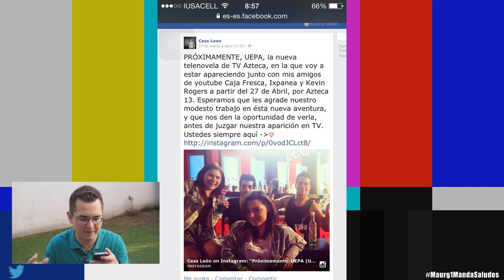CAJAFRESCA Y OTROS YOUTUBERS EN UEPA TV AZTECA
***Para salir en la sección de saludos debes usar*** Maurg1MandaSaludos @maurg1 (lo que quieras escribir de más) de otra manera no saldrás.